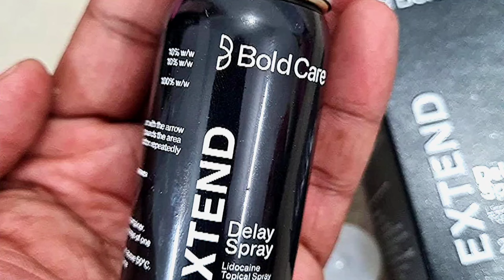How To Use A Delay Spray Bold Care Delay Spray For Men Review Hindi.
link to check this item

contact your doctor before taking this medicine, self medication may be harmful,

delay spray
bold care delay spray
bold care spray for men
long lasting spray men
stay long gel